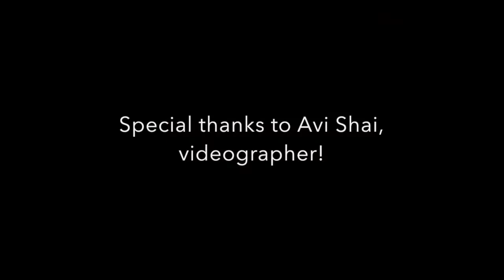Gunn Fall Concert Highlights Reel Oct 4 2018